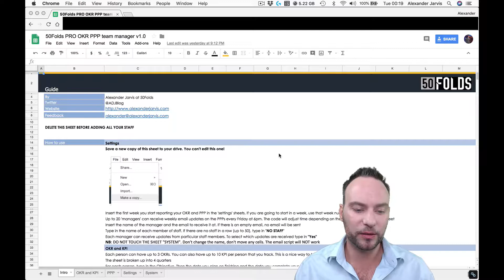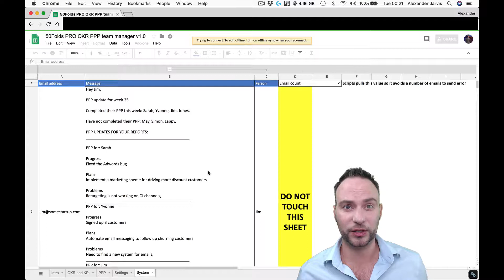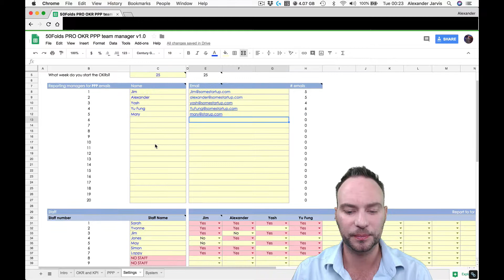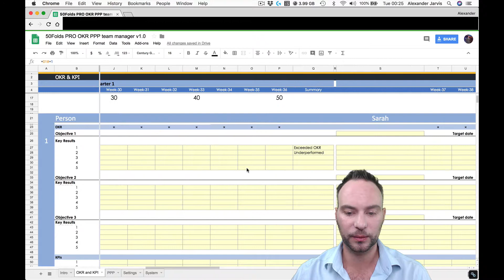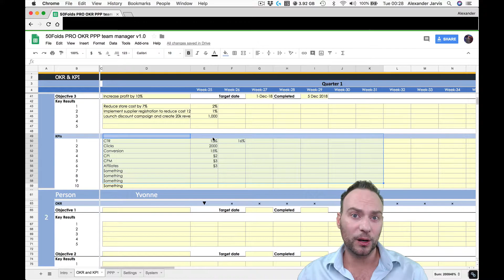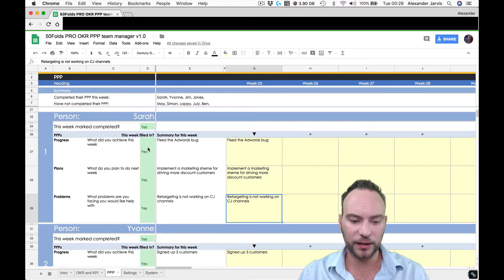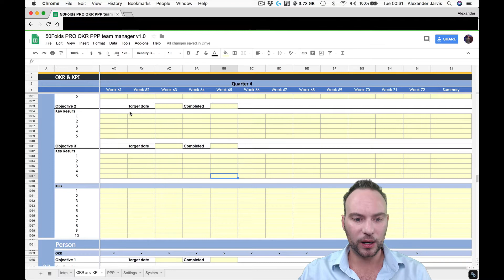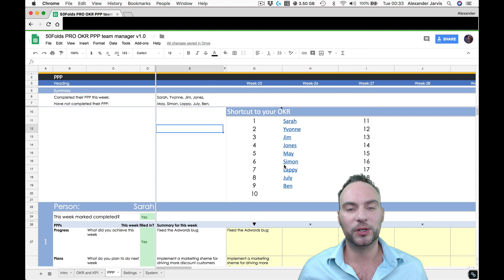Pro OKR PPP KPI Tracker for startups and growing teams